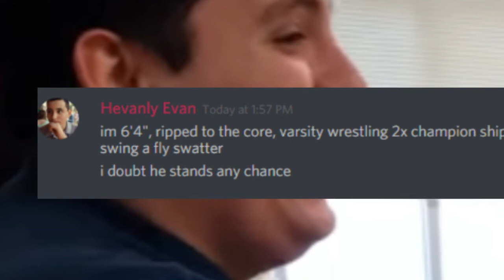Best Friend Evan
sorry for putting you in this an